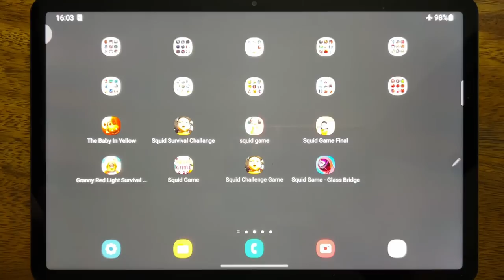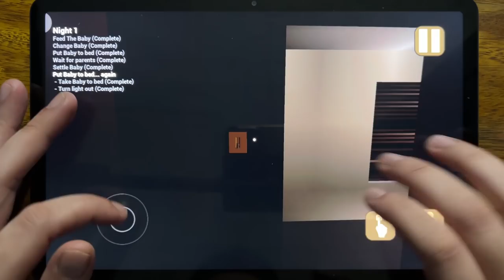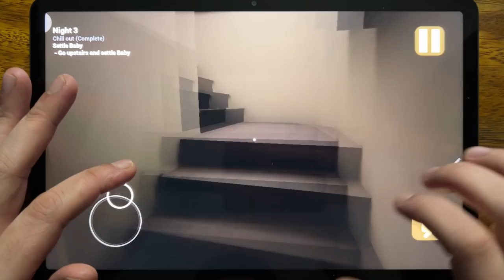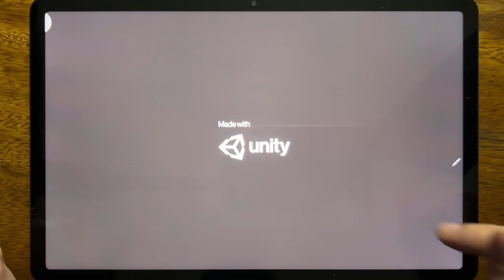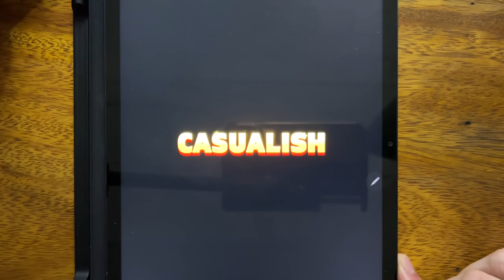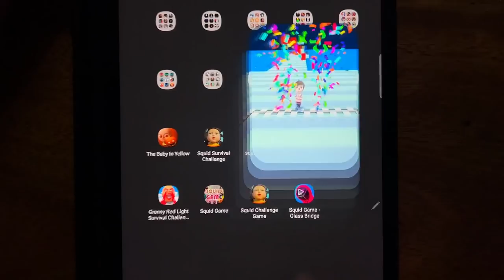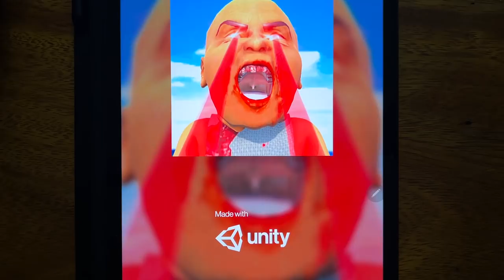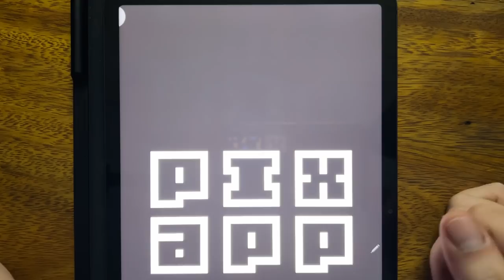The Baby In Yellow, Squid Survival Challange, Squid Game, Squid Game Final, Granny Red Light...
The Baby In Yellow, Squid Survival Challange, Squid Game, Squid Game Final, Granny Red Light Survival Challenge, Squid Game, Squid Challenge Game, Squid Game - Glass Bridge